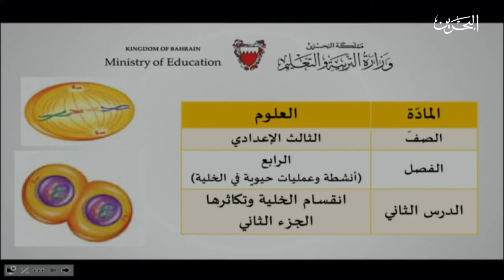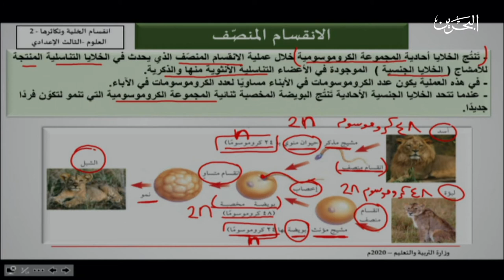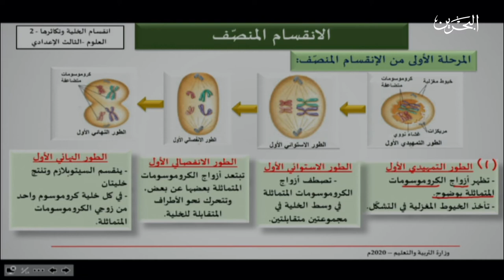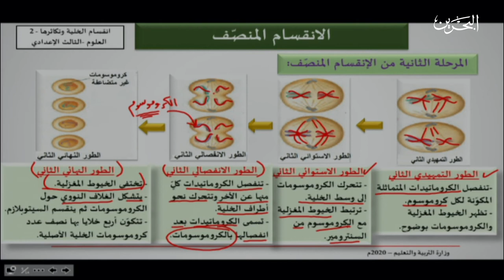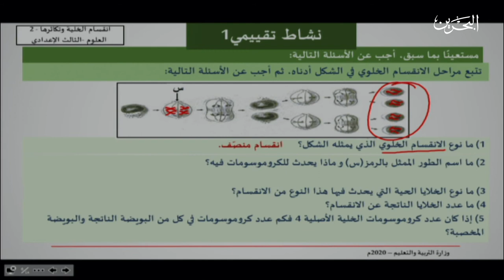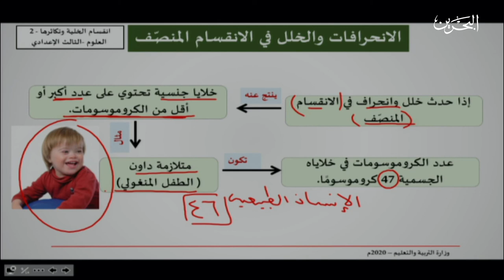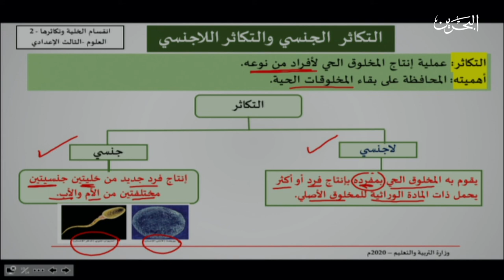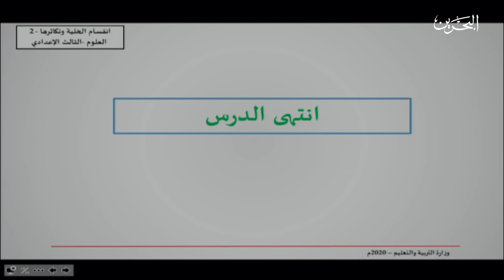العلوم للصف الثانلث الاعدادي - اانقسام الخلية وتكاثرعا